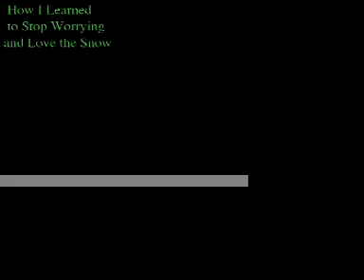Couch Pushing pt.1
Couch Pushing: or How I Learned to Stop Worrying and Love the Snow

I got paid to push this couch at 1 am in the snow